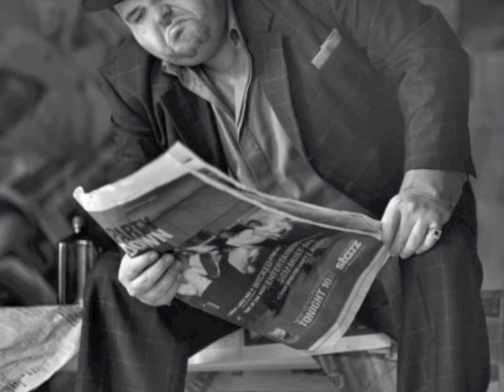GoREALah Soul: You(genius) - Sex on a Spoon (Dave Wrangler Remix)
A track from the Misfit of R&B, You(genius) from his debut album, Lust, Love, and Time:  The Death of a Man.  Houston, TX baby.  Check out GoREALah Soul!!!